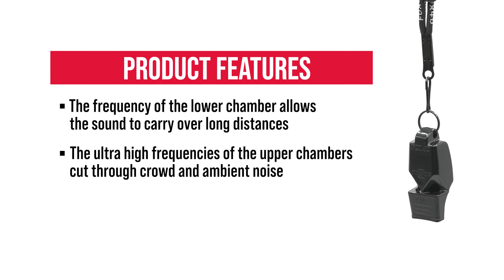The Fox 40 Fuziun CMG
118 decibels of optimal sound power. The Fox 40 Fuziun CMG “fuzes” together the distinct high-pitched sound of the original Fox 40 Classic with the piercing blast of the Fox 40 Sonik Blast CMG.